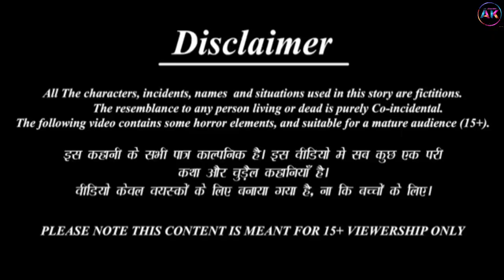गरीब बच्चों की दिवाली || Garib Ki Diwali || Hindi Kahani || Stories in Hindi || Moral Stories